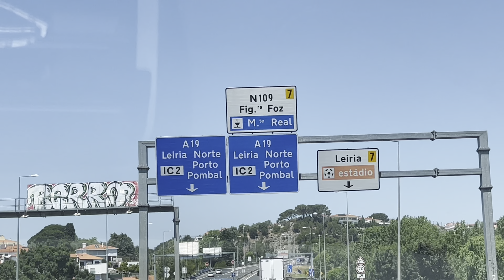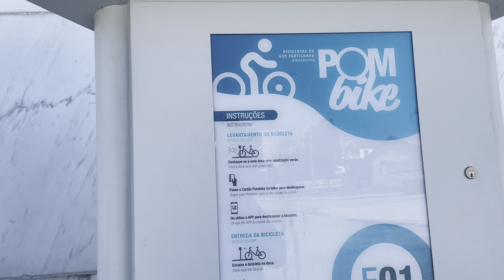Pombal, uma cidade modelo para morar, fiquei encantada, Raquel em Portugal 🇵🇹❤️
Meu Instagram: @raquel_em_portugal